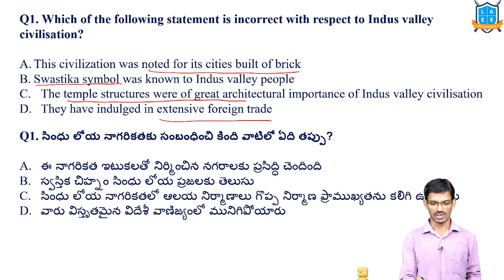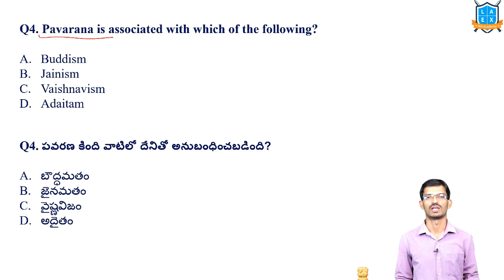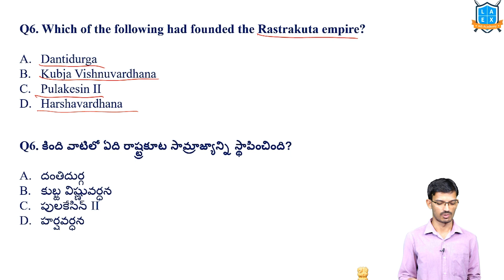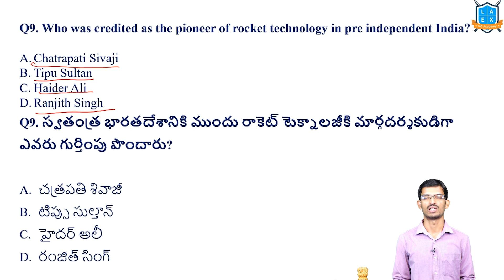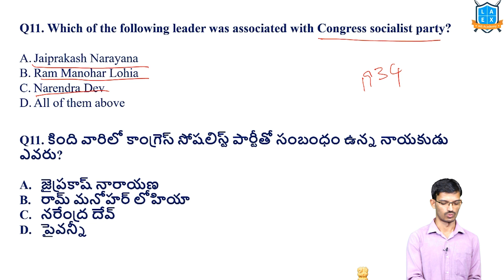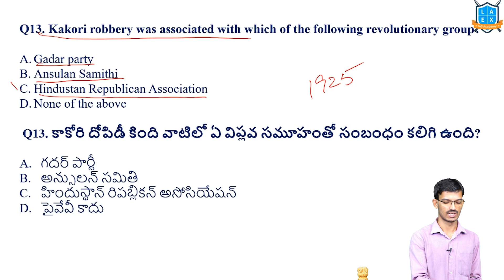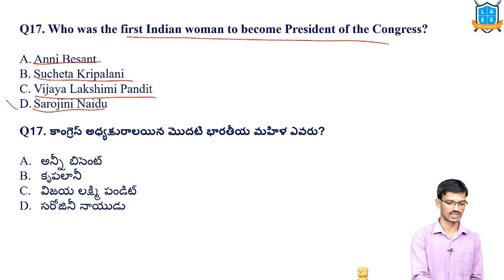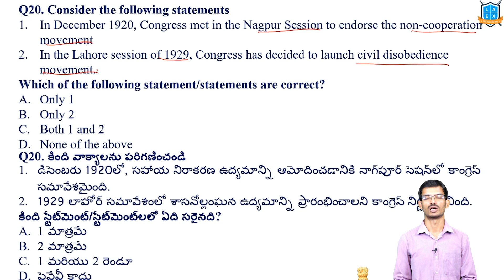Group1 -History Part - 1 ||హిస్టరీ ముఖ్యమైన ప్రశ్నలు - Most Important Questions by Devendra Sir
Most Important Questions for Prelims

Phone:
*Mana La Excellence Telegram Channel Link*

Address:
La Excellence IAS
1st floor, #1-10-223/s,

English:
La Excellence IAS Coaching Institute
Kannada: